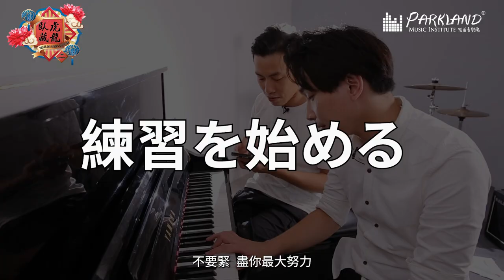【新一季卧虎藏龍3🐲 - 第三集 Piano｜追夢的音樂才子 - JJ】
第二季 第三集邀請左鋼琴高手 - JJ Sir
JJ Sir 喺Parkland任教已經有數多年經驗，而且細細個就接觸鋼琴！
佢可以話同鋼琴已經連左一線，完全分開唔到👉🏻👈🏻
教學上，佢會用聆聽 & 溝通 了解每位學生嘅需要，而唔係強行迫佢地架！
想了解更多 JJ Sir 嘅教學心得 & JJ Sir 嘅高超琴技，就要睇哂我地條片啦🥳
📌特別一提：Parkland學音樂已提供「網上Live教學服務」📌

0:00 介紹
0:53 JJ 鋼琴導師
9:33 JJ 鋼琴導師之挑戰
14:06 鋼琴表演

- 聲樂教學：學唱歌，歌唱技巧，學聲樂，學和音
- 古典音樂教學：學鋼琴，學小提琴，學大提琴，學古典結他，學中提琴，學色士風，學長笛­­，學單簧管
- 理論課程：學樂理，學作曲，學填詞，學編曲
- 數碼音樂教學：學混音，學錄音，學Studio set-up
- 兒童音樂課程：音樂治療，學鼓，學鋼琴，學小提琴，學結他，學ukulele，學唱歌­­訓練，兒歌班
- 聖樂課程

1. 學習樂器：扎實的演奏技術基礎是成為一個真正音樂人先決條件。Parkland的星級­­導師團隊絕對能幫助你打好基礎。
2. 工作坊/大師班：為廣闊同學的視野，Parkland特別設計了一系列的興趣工作坊，
3. 樂隊/樂團：用音樂溝通是一個音樂人必需的技能。透過音樂上的交流，除演奏技巧進步，
4. 表演機會：一次的台上表演是令學生進步和累積經驗的好機會。
5. 就業機會：過去逾十年的教學里程裡，Parkland已成功培育不少八級或以上的學生­­。

分校：
旺角總校 Mong Kok: 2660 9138
銅鑼灣分校 Causeway Bay: 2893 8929
荃灣分校 Tsuen Wan: 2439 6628
屯門分校 Tuen Mun: 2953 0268
九龍灣分校 Kowloon Bay: 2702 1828
元朗分校 Yuen Long: 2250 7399
西灣河分校 Sai Wan Ho: 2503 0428
大埔分校 Tai Po: 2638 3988
中環分校 Central: 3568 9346
北角分校 North Point: 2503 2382
馬鞍山分校Ma On Shan: 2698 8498
粉嶺分校 Fanling: 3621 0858
葵芳分校 Kwai Fong: 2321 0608
荔枝角分校 Lai Chi Kok: 25281885
香港仔分校 Aberdeen: 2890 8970
油塘分校 Yau Tong: 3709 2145
觀塘分校 Kwun Tong: 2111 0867
奧運/大角咀分校 Olympics: 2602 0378
沙田第一城分校 Shatin: 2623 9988
屯門蝴蝶分校 Tuen Mun Butterfly: 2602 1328
西營盤分校 Sai Ying Pun: 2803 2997
尖沙咀分校 Tsim Sha Tsui: 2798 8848
美孚分校 Mei Foo: 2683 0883
紅磡分校 Hung Hom: 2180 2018
大圍分校 Tai Wai: 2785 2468
柴灣分校 Chai Wan: 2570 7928
土瓜灣 To Kwa Wan: 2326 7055
太古 Tai Koo: 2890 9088
天水圍天澤分校 Tin Shui Wai Tin Chak: 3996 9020
將軍澳坑口分校 Hang Hau: 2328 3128
慈雲山分校 Tsz Wan Shan: 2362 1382
秀茂坪分校 Sau Mau Ping: 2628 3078
天水圍嘉湖分校 Tin Shui Wai Kingswood: 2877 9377
堅尼地城 Kennedy Town: 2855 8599
沙田瀝源分校 Shatin Lek Tuen: 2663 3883
將軍澳天晉分校 Tseung Kwan O Tin Wing: 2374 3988
青衣分校 Tsing Yi: 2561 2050
長沙灣分校 Changsha Bay: 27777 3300
筲箕灣分校 Shau Kei Wan: 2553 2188
何文田分校 Ho Man Tin: 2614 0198
藍田分校 Lantian: 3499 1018
彩虹分校 Rainbow: 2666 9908
黃埔分校 Whapoa: 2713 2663
炮台山分校 Fortress Hill: 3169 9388
西九龍分校 Sham Shui Po: 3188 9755
九龍城分校 Kowloon City: 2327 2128
牛頭角分校 Ngau Tau Kok: 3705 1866
小西灣分校 Siu Sai Wan: 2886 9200
朗屏分校 Long Ping: 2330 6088
上水分校 Sheung Shui: 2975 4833
荃灣西分校 Tsuen Wan West: 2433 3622
上環分校 Sheung Wan: 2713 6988